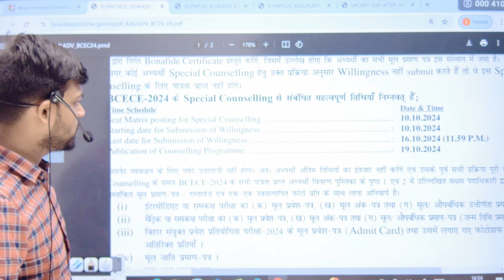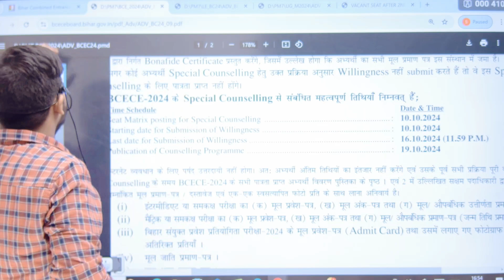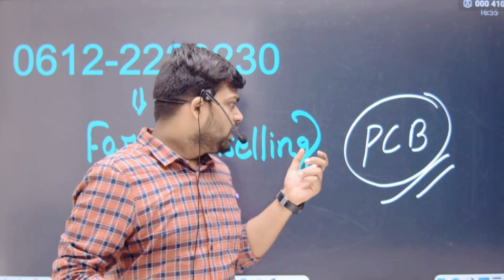bsc nursing Counseling update 2024| pcb group | bsc nursing Counseling date kab aayega 2024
bihar bsc nursing Counseling date 2024 | bsc nursing choice filling 2024 | bsc nursing admission2024